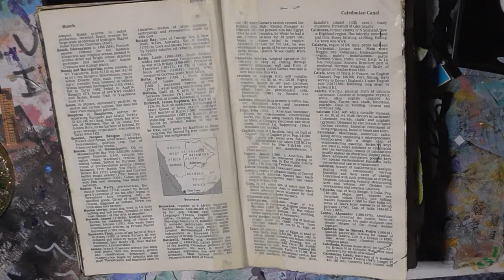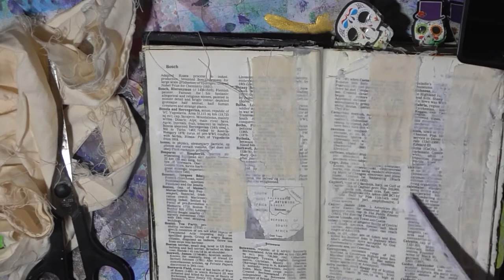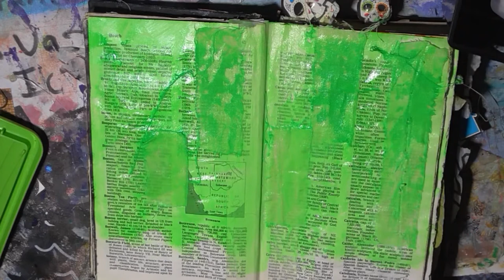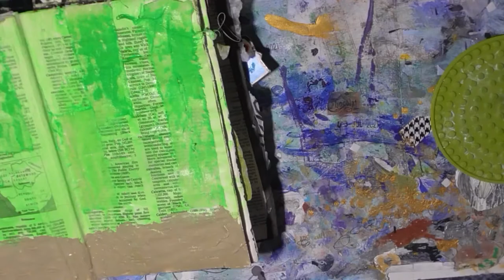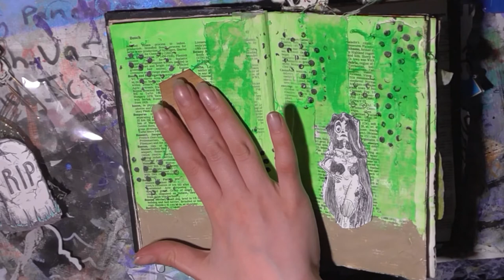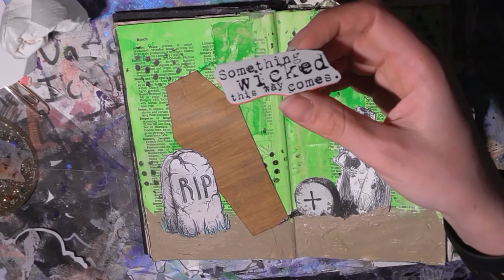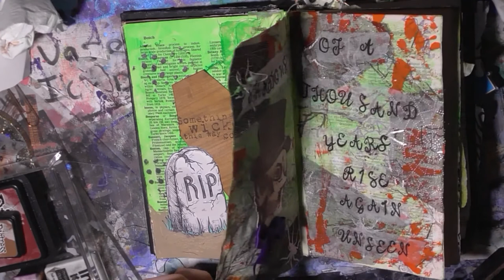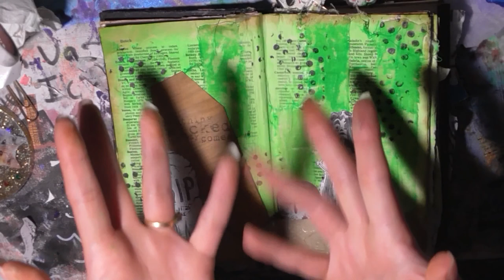Mission Inspiration 2021: October halloween version